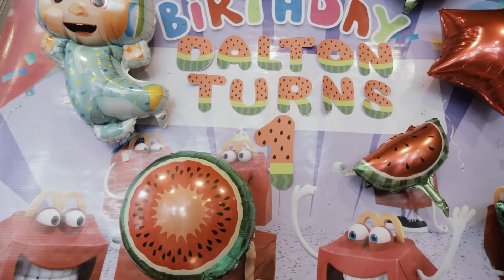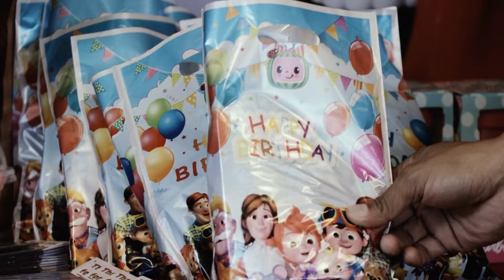DALTON 1st B-Day